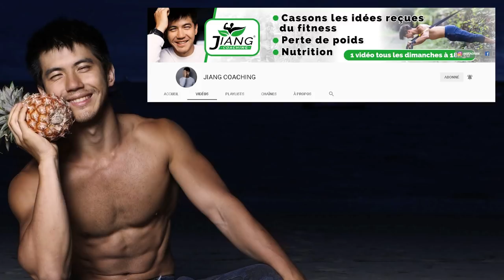Comment Perdre Le Bas Du Ventre (2 Etapes)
Le bas du ventre, comment faire pour le perdre pour de bon ? Tu as du mal à perdre de cette zone là ? Tu veux comprendre comment on fait ?!